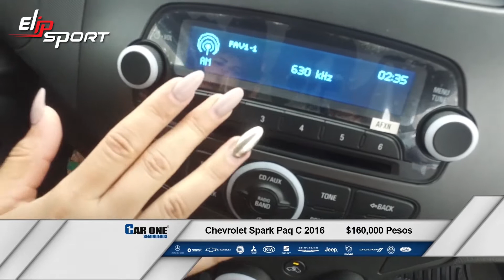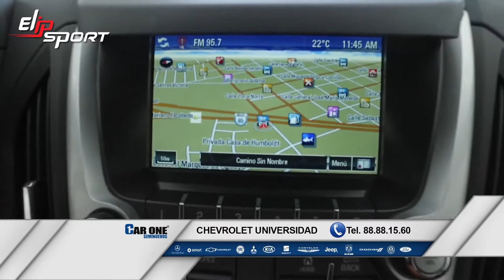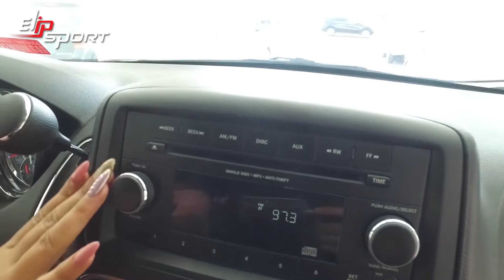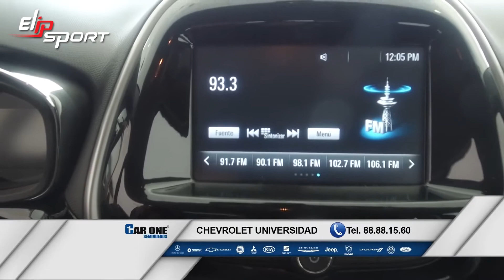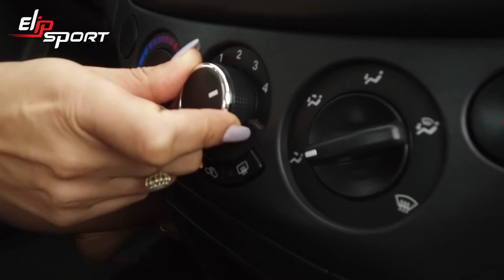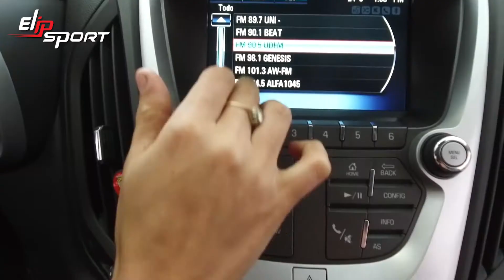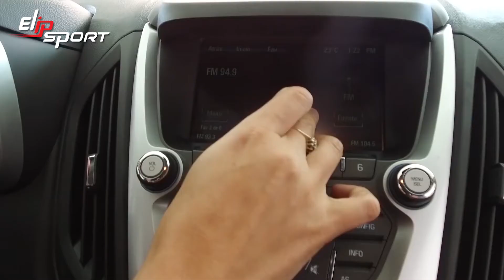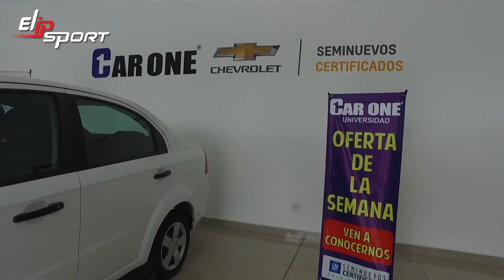Thử lái Chevrolet Seminuevos trên đường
Ngồi lái xe trong một thời gian dài khiến bạn trở nên mệt mỏi và uể oải. Đặc biệt về lâu dài bạn dễ bị đau lưng và vai gáy ảnh hưởng tới cuộc sống. Vì thế ngay hôm nay hãy tập luyện thể dục thể thao bằng các thiết bị của Elipsport. Để sở hữu các sản phẩm này chỉ cần click ngay Elipsport.vn và thỏa sức lựa chọn các thiết bị máy chạy bộ, ghế massage, xe đạp tập...để nâng cao sức khỏe nhé.